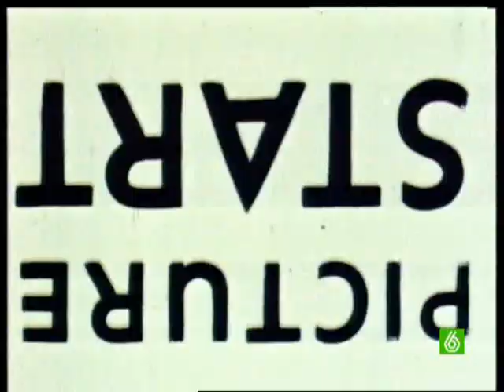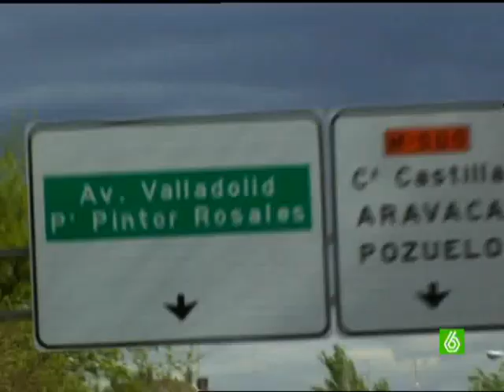SLQH - Desmontando a Paquirrín I (1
Desmontando a Paquirrín I, parte 1. Domingo 12 de julio de 2009.